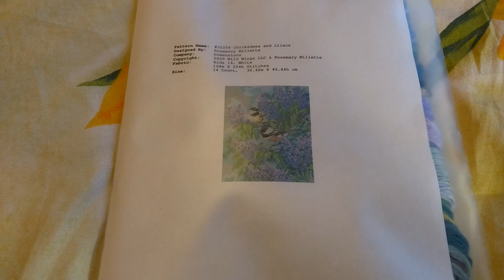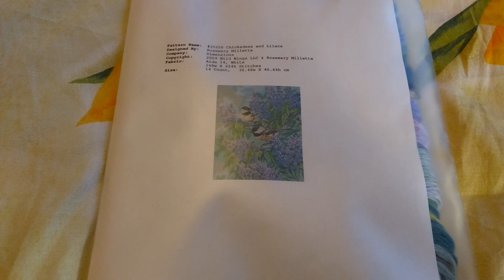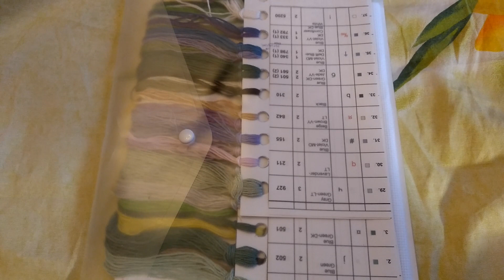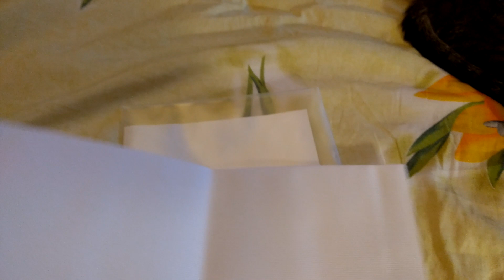Начинаю новый процесс Dimensions 35258 Синицы и сирень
Рутюб VCS -канал на русском Dimensions 35258 Chickadees and Lilacs Синицы и сирень начало. Обзор набора, сделанного своими руками. На развитие канала, закупки, жвачку